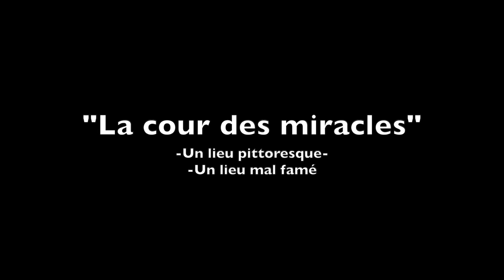# 3 l'expression du jour - La cour des miracles